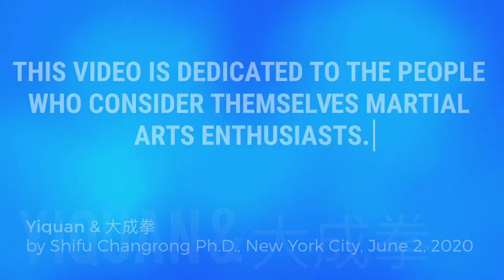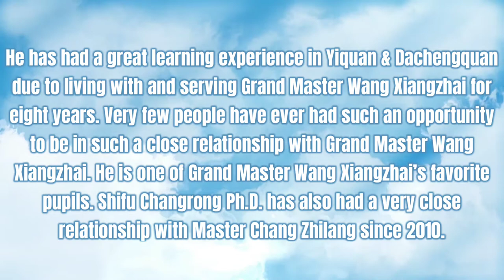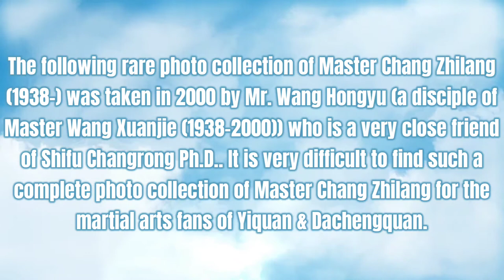Master Wang Xiangzhai’s Apprentice 2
Master Wang Xiangzhai’s Apprentice & Yiquan Rare Footage and Photo Collection; 大成拳珍貴影像資料貳; Featuring Master Chang Zhilang Part 2 (Edited by Shifu Changrong Ph.D.)

Shifu Changrong Ph.D. is a 34th Generation Master of the Shaolin Temple, a 5th Generation Baguazhang Master, a 6th Generation Xingyiquan Master, and a 6th Generation Yang style Taichi Master. He is also a rare successor from the Chinese legendary Grand Masters Zhaodaoxin(趙道新先師), Wuyihui(吳翼輝先師) and Wangxiangzhai(王薌斋先師).